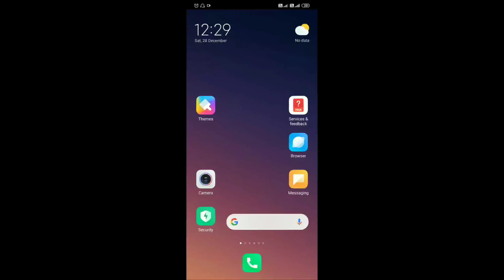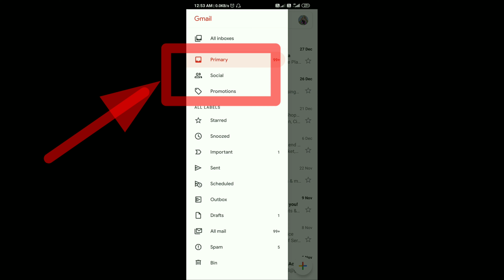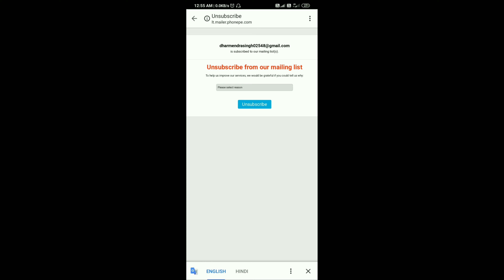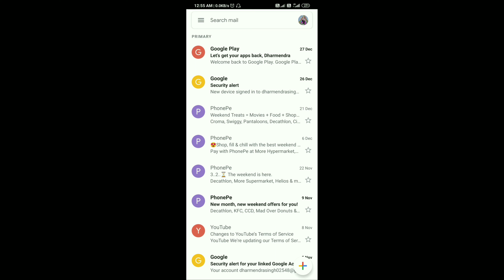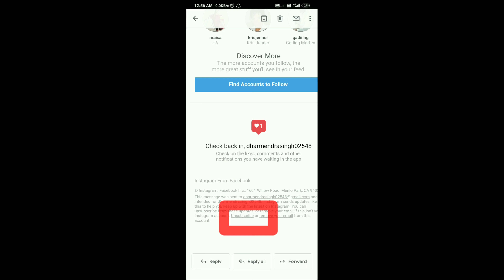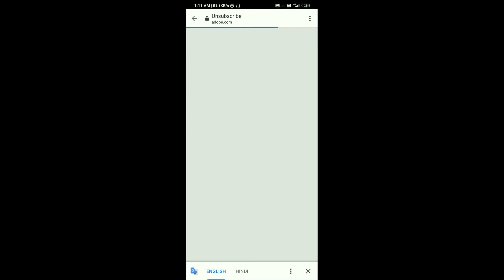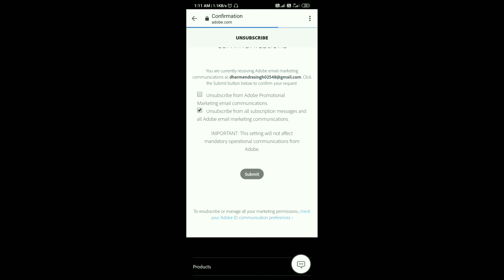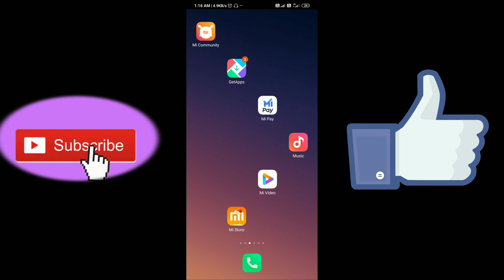How to stop useless mails from G-mail app forever | stop unwanted mails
Here I show you all how we stop unwanted/spam mails from G-mail app. Here I show you step by step about that three sections which have all mails like social mails, promotional mails and another.

Note :- This is detailed video which covers full G-mail overview.

यहां मैं आप सभी को दिखाता हूं कि हम जी-मेल ऐप से अवांछित / स्पैम मेल कैसे रोकते हैं। यहां मैं आपको उन तीन खंडों के बारे में कदम से कदम दिखाता हूं जिनमें सभी मेल हैं जैसे सामाजिक मेल, प्रचार मेल और एक अन्य।

ध्यान दें :- यह विस्तृत वीडियो है जिसमें पूर्ण जी-मेल अवलोकन शामिल है।